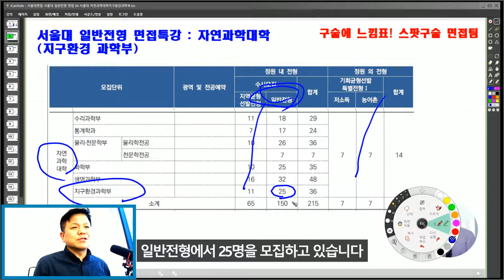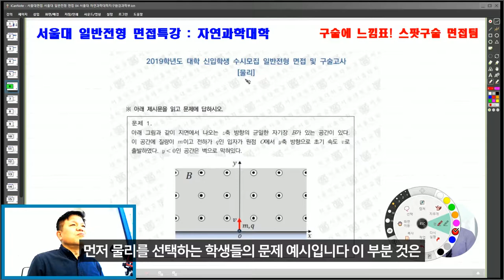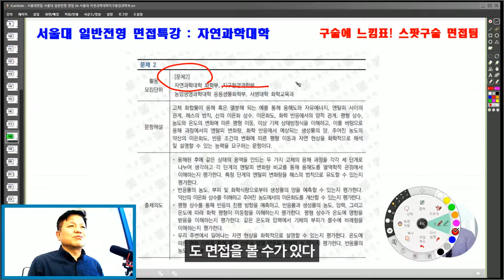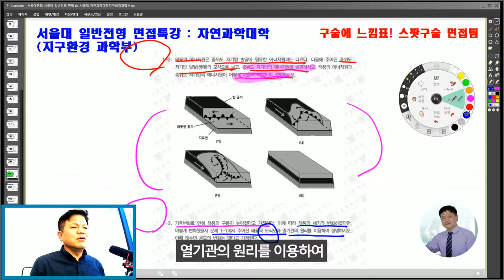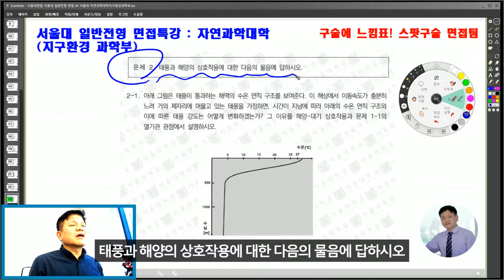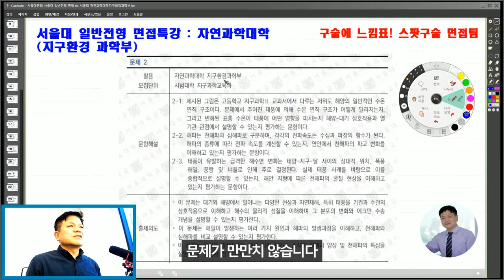서울대면접 서울대 일반전형 면접 04 서울대 자연과학대학 지구환경과학부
서울대면접 서울대 일반전형 면접 04 서울대 자연과학대학  지구환경과학부 일반전형면접 스팟논술 면접팀